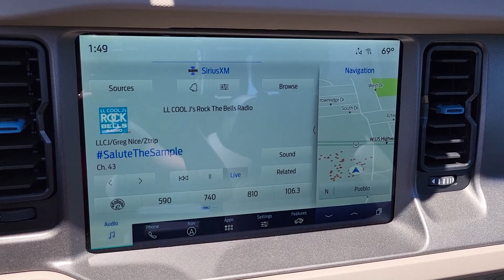2024 Ford Bronco Wildtrak CO Pueblo, Pueblo West, Southern Colorado, Canon City, Fountain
New 2024 Ford Bronco Wildtrak available at Alpine Ford located in 2828 Highway 50, West Pueblo, CO, 81008. Servicing the Pueblo, Pueblo West, Southern Colorado, Canon City, Fountain area.
Please mention the stock RLA33323 when you contact the dealership for this vehicle.

You're gonna love the  2024  Ford Bronco. This highly versatile Bronco delivers competitve off-road capability and daily-driver comfort. Designed for the most adventurous among us, it offers an impressive array of trail-conquering features yet offers up a smooth, satisfying ride for the work week commute. These are just some of the great options this vehicle comes with: Navigation System, Keyless Entry, Satellite Radio, Premium Sound System, Heated Mirrors, Fog Lamps, Back-Up Camera, Aluminum Wheels, Heated Front Seat(s), Alarm. Go big and bold in this trail-hungry Bronco. Come in for a test drive. Our team will make it the best part of your day.